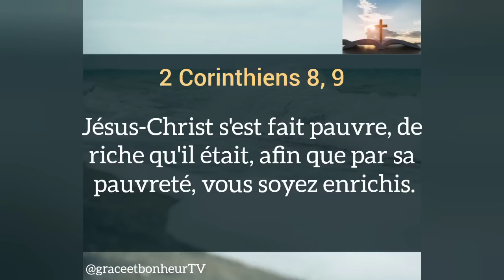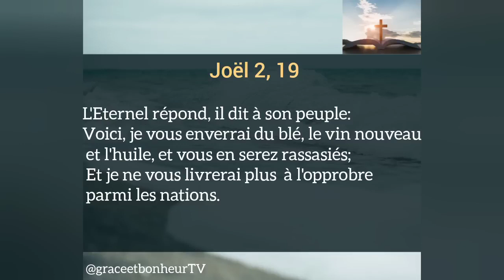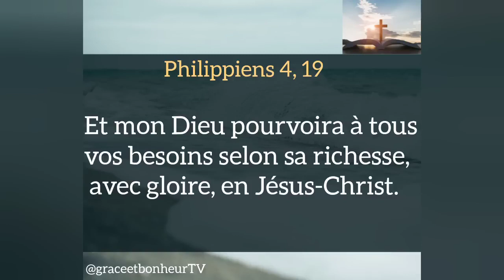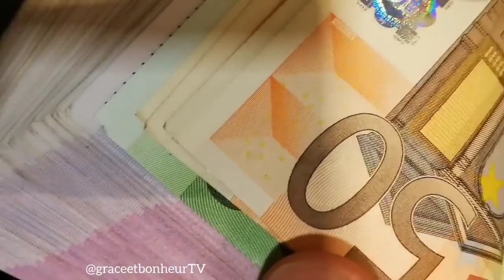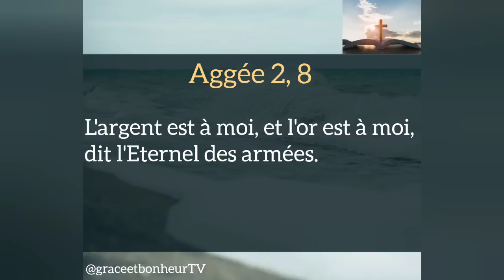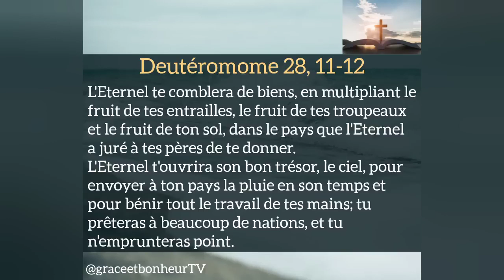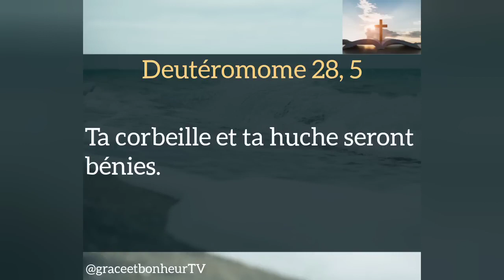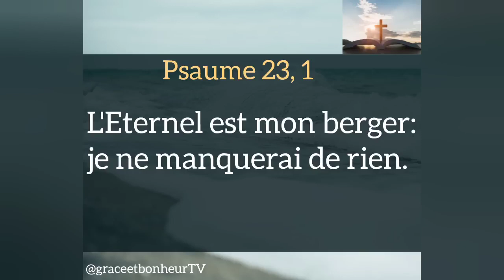10 versets bibliques puissants pour déclencher l'abondance et la prospérité financières